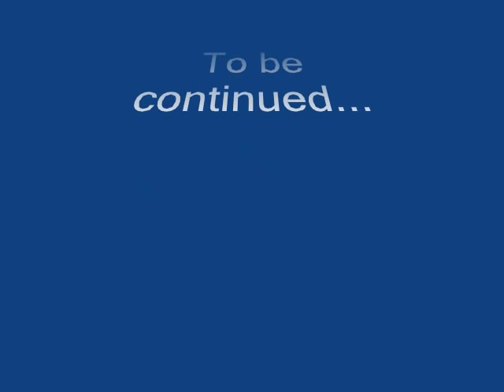trainingsstage torrevieja film 1.wmv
Beelden van een start test. Door middel van een laser die op de rug gericht is kan je een aantal dingen meten. Verder de eerste training in Torrevieja, Spanje. Een trainingsstage van 10 dagen in de zon.